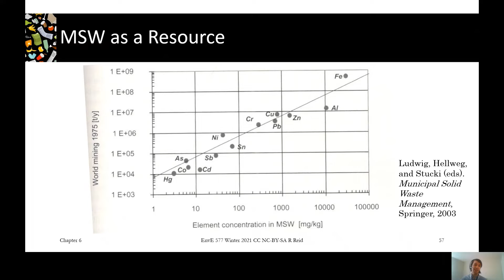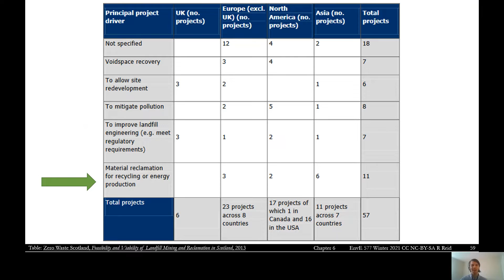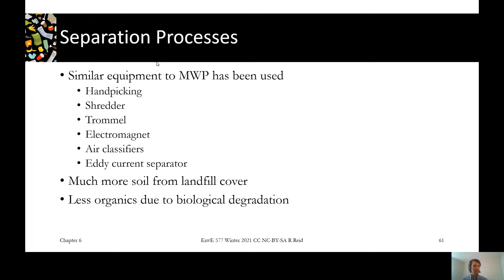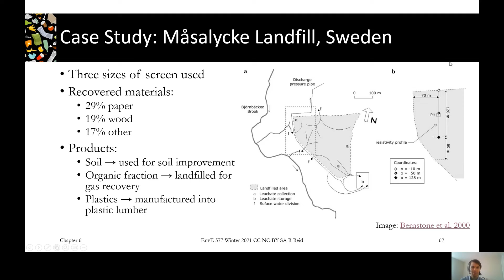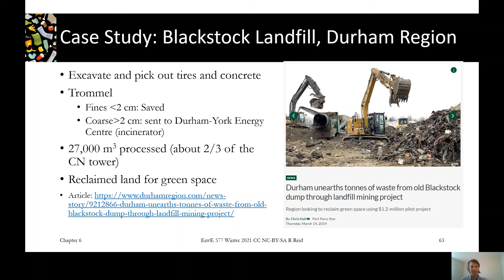6.4 Landfill Mining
Landfill mining is our last resort for materials recovery when other systems have failed.
External resources:
Zero Waste Scotland - Feasibility and Viability of Landfill Mining and Reclamation in Scotland
Chris hall (Port Perry Star) - Durham unearths tonnes of waste from old Blackstock dump through landfill mining project